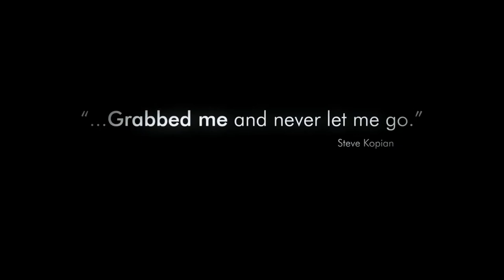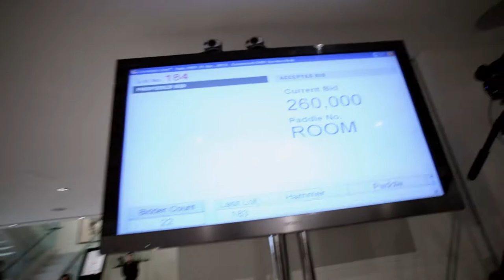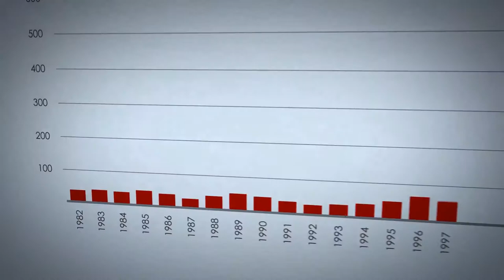RED OBSESSION, by Warwick Ross & David Roach (Trailer)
Australia - 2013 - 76 min - English
Narrated by Russell Crowe

The startling revelation of China’s obsession with France’s red wines, as it threatens to corner the market on prestige Bordeaux labels and its huge population clamors for more making it, ironically, too valuable to drink. Narrated by Russell Crowe and beautifully shot film by Emmy-winning cinematographer Lee Pulbrook, Red Obsession is a lesson on wine, politics, marketing, and the new global wealth.

“Fine wine mania in gripping detail.” Kenneth Turan - LA Times
“Intoxicating. Fascinating. A must-see.”
“... A film that’s as exciting as a thriller, entertaining as a comedy and visually stunning.”
“..has all the markings of a Shakespearean tragedy.. hugely entertaining.”
New York Time Out “Top Ten Pick.”